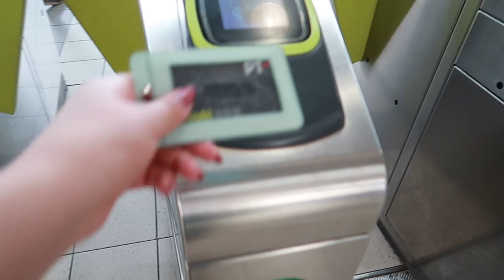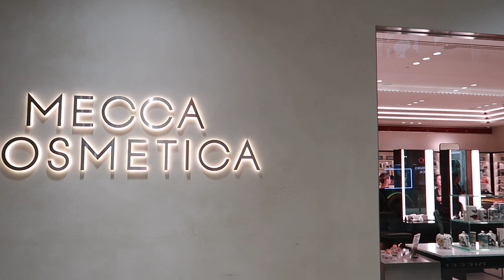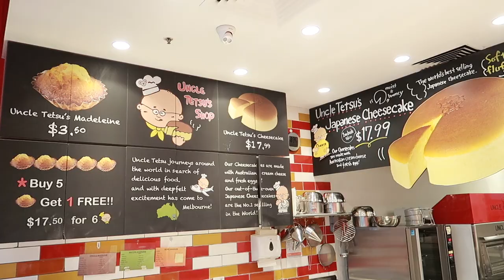Pottery Class, Best Japanese Desserts & Sam Smith Concert! // MELBOURNE VLOG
Hello friends! It's my first Melbourne vlog in SUCH a long time - I had a rare (but lovely!) long weekend off, so I decided to fill it with lots of fun activities and take you guys along to show you my home city!

Come with me to my first pottery class at the most aesthetic studio ever, find out where I go for the best Japanese sushi train and cheese tarts in Melbourne and sing along with me at Sam Smith's concert!

// MUSIC

// EXTRA FUN

// hijessicaanne in japan - season two

// hijessicaanne in japan - season one

// ABOUT ME

I'm Jess, it is lovely to e-meet you! I'm an online content creator and lover of beauty products, working in digital marketing in Melbourne, Australia.

When I'm not vlogging, you can find me planning my next trip to Tokyo, wandering around with lipstick swatches all across my arms, and liking your photos on Instagram.